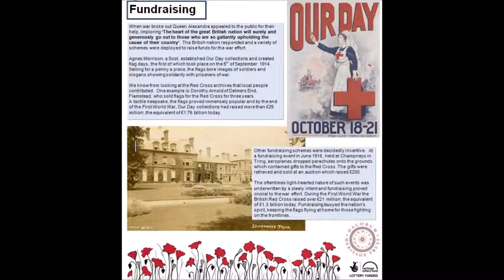Fundraising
Exhibition taking place at the Marlowes Shopping Centre, Hemel Hempstead 20th -31st October 2018 and then Berkhamsted Civic Centre 9th and 10th November 2018
Heritage Lottery Funded – Thanks to National Lottery Players